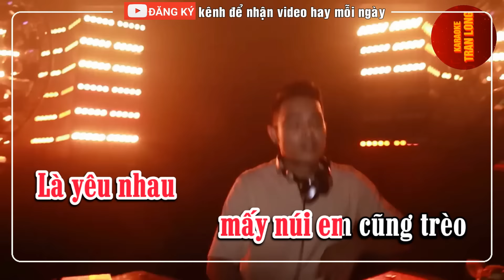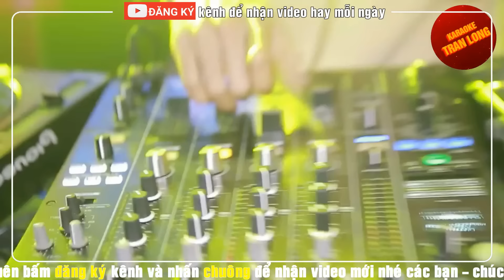Tàu anh qua núi Karaoke Tone nữ (Bm) - Remix | Bass căng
👉 Bài hát: Tàu anh qua núi
👉 Tác giả: Phan Lạc Hoa
👉 Thể loại: Nhạc đỏ - Remix
👉Lời bài hát:
Đi dọc Việt Nam theo bánh con tàu quay
Qua đèo Hải Vân mây bay đỉnh núi
Nhớ khi xưa qua đèo qua suối
Mà lòng ta mơ, tàu qua núi cao
Ngày hôm nay thênh thang con đường lớn
Tàu anh đi trong yêu thương chào đón
Xao xuyến bao niềm vui, tha thiết con tàu đi
Là thương nhau, em bắt cầu cho tàu anh tới
Là yêu nhau, mấy suối em cũng lội
Là yêu nhau, mấy núi em cũng trèo
Con tàu Việt Nam đi suốt bốn mùa vui
Nhớ thương nhau em chờ anh tới
Mà tàu anh đi vượt qua núi cao
Trời quê hương trong xanh như lời hát
Biển quê hương ru êm êm bờ cát
Đưa chúng ta cùng đi, ra Bắc hay về Nam
Là thương nhau, cho con tàu qua đèo qua núi